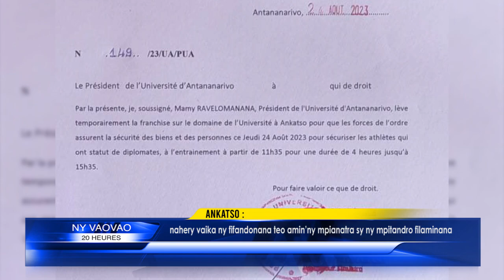INFO K MADA Ankatso DU 25 AOUT 2023 BY KOLO TV